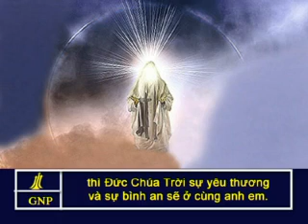2Corinthians 13 Vietnamese Picture Bible